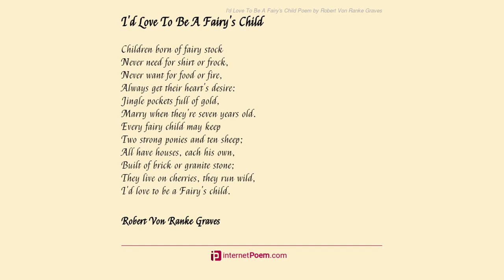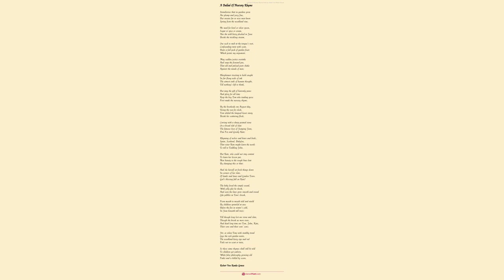A Rhyme Of Friends. by Robert von Ranke Graves - Poem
A Rhyme Of Friends. by Robert von Ranke Graves

(In a Style Skeltonical)

     Listen now this time

     Shortly to my rhyme

     That herewith starts

     About certain kind hearts

     In those stricken parts

     That lie behind Calais,

     Old crones and aged men

     And young children.

     About the Picardais,

     Who earned my thousand thanks,

     Dwellers by the banks

     Of mournful Somme

     (God keep me therefrom

     Until War ends),

     These, then, are my friends:

     Madame Averlant Lune,

     From the town of Bethune;

     Good Professeur la Brune

     From that town also.

     He played the piccolo,

     And left his locks to grow.

     Dear Madame Hojdes,

     Sempstress of Saint Fe.

     With Jules and Susette

     And Antoinette.

     Her children, my sweethearts,

     For whom I made darts

     Of paper to throw

     In their mimic show,

     "La guerre aux tranchees."

     That was a pretty play.

         There was old Jacques Caron,

     Of the hamlet Mailleton.

     He let me look

     At his household book,

     "Comment vivre cent ans."

     What cares I took

     To obey this wise book,

     I, who feared each hour

     Lest Death's cruel power

     On the poppied plain

     Might make cares vain!

         By Noeus-les-mines

     Lived old Adelphine,

     Withered and clean,

     She nodded and smiled,

     And used me like a child.

     How that old trot beguiled

     My leisure with her chatter,

     Gave me a china platter

     Painted with Cherubim

     And mottoes on the rim.

     But when instead of thanks

     I gave her francs

     How her pride was hurt!

     She counted francs as dirt,

     (God knows, she was not rich)

     She called the Kaiser bitch,

     She spat on the floor,

     Cursing this Prussian war,

     That she had known before

     Forty years past and more.

         There was also "Tomi,"

     With looks sweet and free,

     Who called me cher ami.

     This orphan's age was nine,

     His folk were in their graves,

     Else they were slaves

     Behind the German line

     To terror and rapine,

     O, little friends of mine

     How kind and brave you were,

     You smoothed away care

     When life was hard to bear.

     And you, old women and men,

     Who gave me billets then,

     How patient and great-hearted!

     Strangers though we started,

     Yet friends we ever parted.

     God bless you all:    now ends

     This homage to my friends.